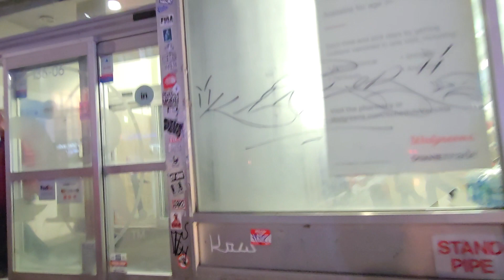Walking in Flushing, Queens New York City for Lunar New Year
Taking a walk down Main Street in Flushing, Queens New Yeok for the Lunar New Year.